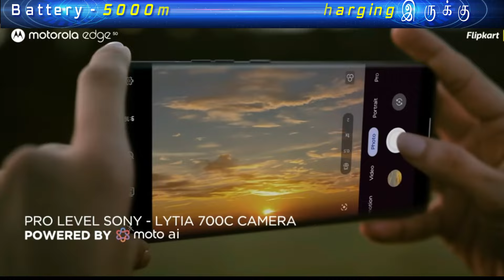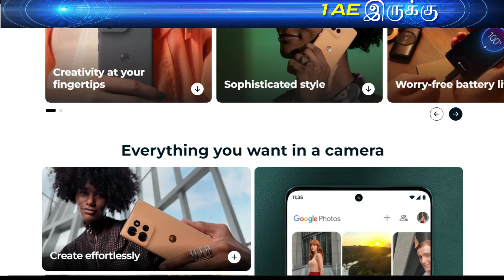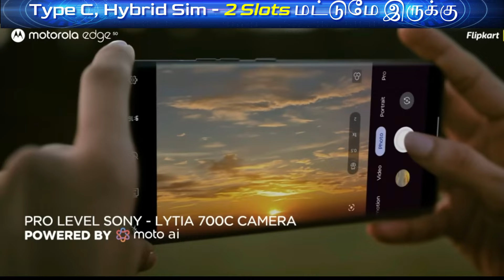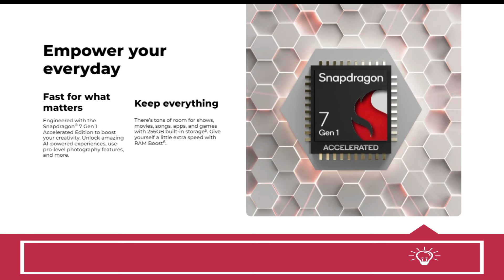🔥🔥 Motorola Edge 50 5g Review Tamil - புதிய ஸ்லீமான அழகான போன்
This is the video about the motorola edge 50 5g tamil review, moto edge 50 5g unboxing, motorola edge 50 5g review, motorola edge 50 5g camera test, motorola edge 50 5g price in india, moto edge 50 5g, specifications, processor, battery, RAM, OS, pros and cons, etc,.This is the best phone under 30,000.

Link
Next Sale on Aug 08, 2024 @Flipkart

Timestamps
00:39 RAM
01:54 Storage
01:07 Card Slot
01:16 OS
01:29 Battery
01:54 Chipset
02:29 Display
03:04 Camera
04:05 Price
04:13 Weight & Thickness
05:30 Drawbacks